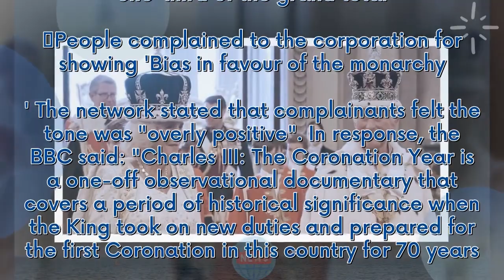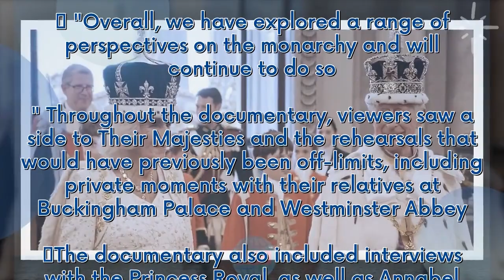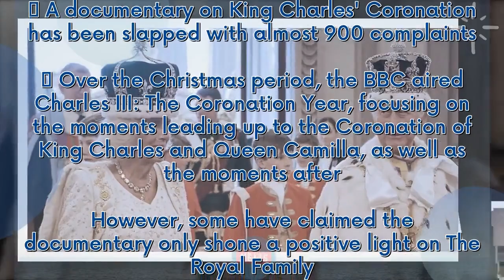King Charles Coronation documentary slapped with almost 900 complaints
A documentary on King Charles' Coronation has been slapped with almost 900 complaints.    Over the Christmas period, the BBC aired Charles III: The Coronation Year, focusing on the moments leading up to the Coronation of King Charles and Queen Camilla, as well as the moments after. However, some have claimed the documentary only shone a positive light on The Royal Family.   On Boxing Day, viewers tuned in to witness moments of the Coronation rehearsal including His Majesty advising Justin Welb...